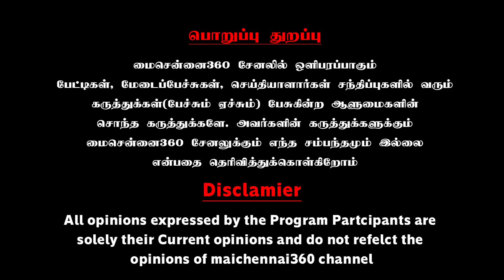எதிர் கட்சிகளுக்கு Extra-Time; சிரித்து ரசித்த வானதிசீனிவாசன் | Eshwaran MLA Speech in Assembly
எதிர்க்கட்சிகளுக்கு Extra-Time; சிரித்து ரசித்த வானதிசீனிவாசன் | Eshwaran MLA Latest Speech in Assembly